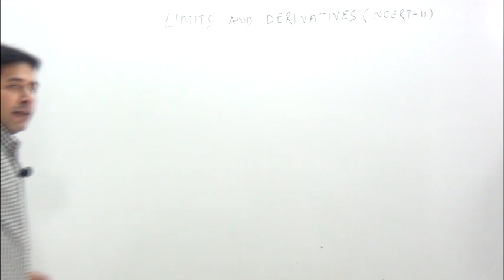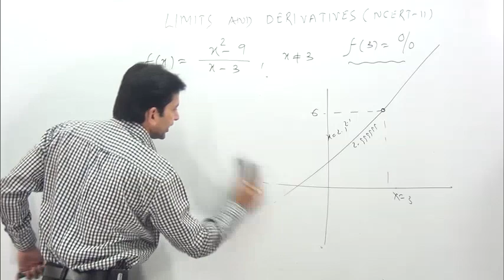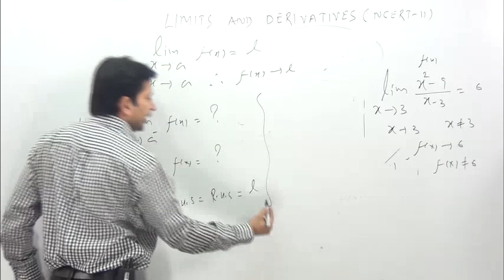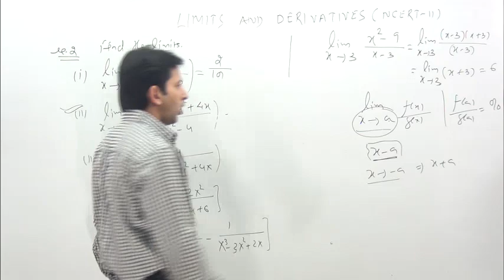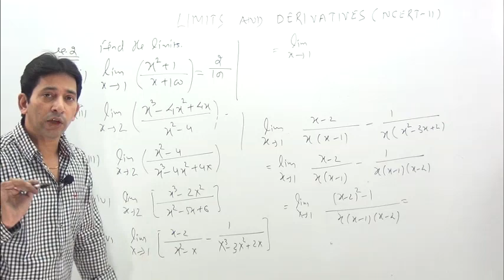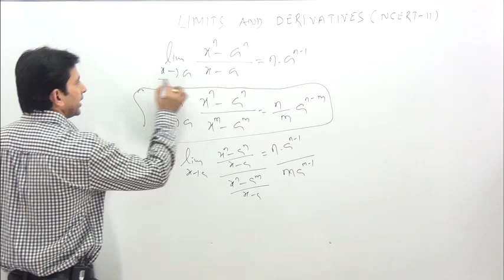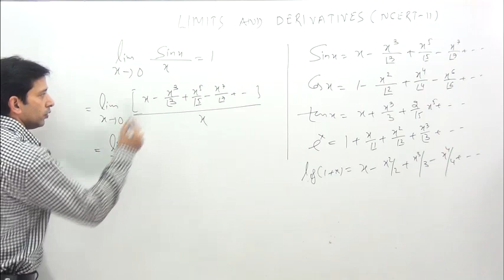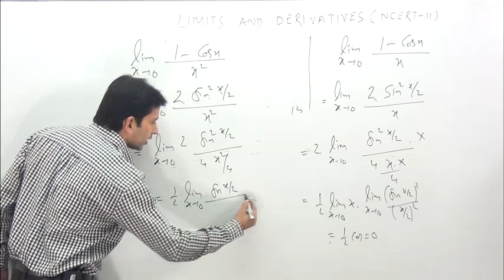Limits and Derivatives- NCERT-Class 11 solutions